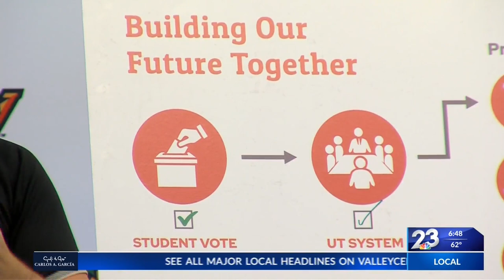UTRGV Announces Plan for Football Program